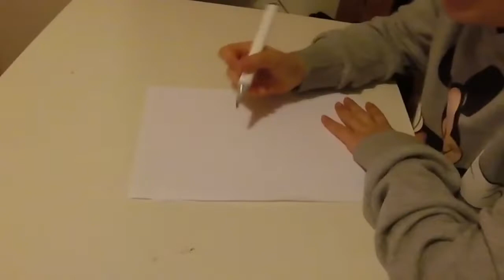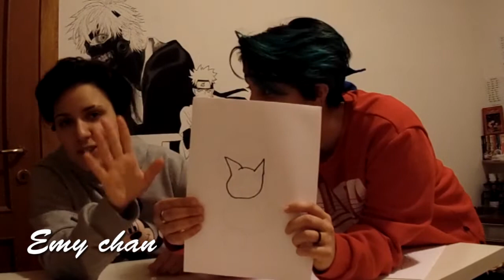7 SECOND CHALLENGE (divertente)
NUOVA CHALLENGE con Emily!!
Spero che questo video vi piaccia, fateci sapere chi ha vinto questa bellissima sfida nei commenti, non abbiate paura a commentare tanto so che ho vinto io (Mikk) !